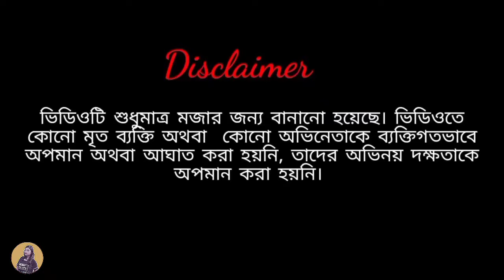নাচ গোখরো নাচ রে 🐍😜 | TV Show Roasted | Ranu Mondal Roast | Bengali Funny Video | Amusing Rii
"fluffing a duck"
"the descent"
"merry go-distress"